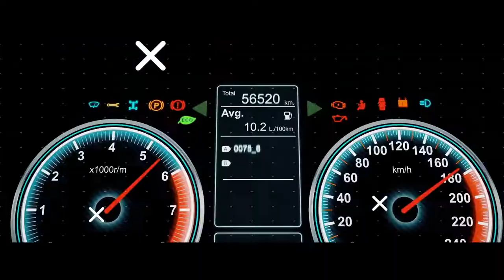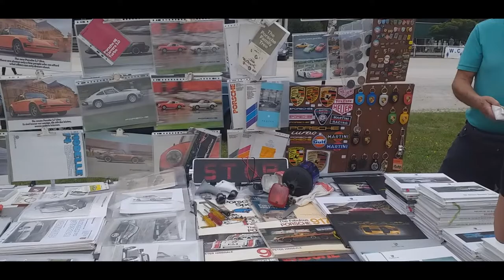🔴 19. Internationaler Club Day der Porschefreunde II Porschetreffen 2021 Dinslaken II Ring Police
Support schadet niemanden.

Fahrzeugpflege: @AntesWoMoService

Unsere Technik

Action Cam
V-Log Cam
Helm Christian
Schuhe zum Kartfahren